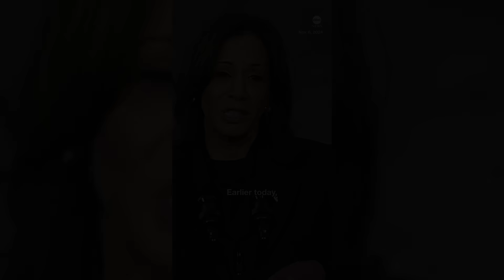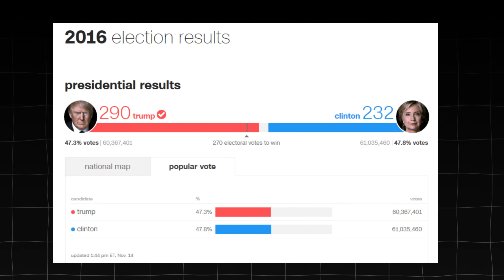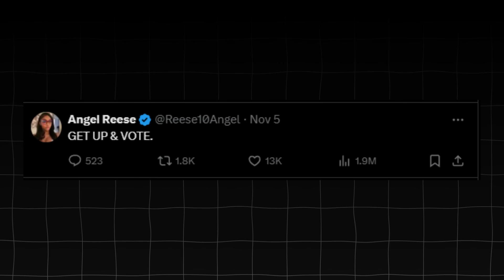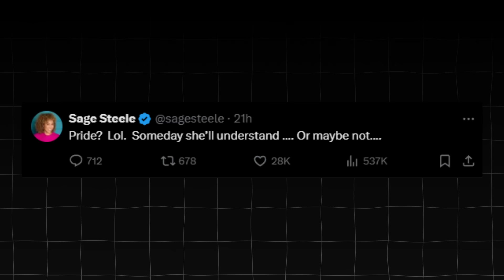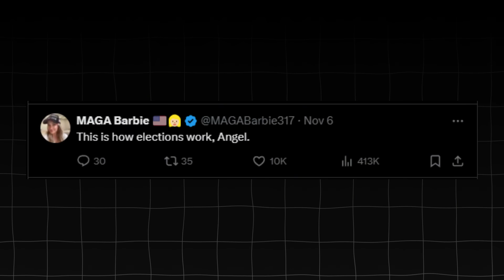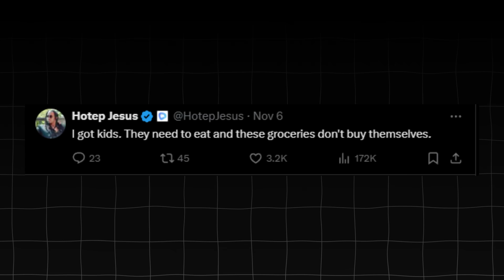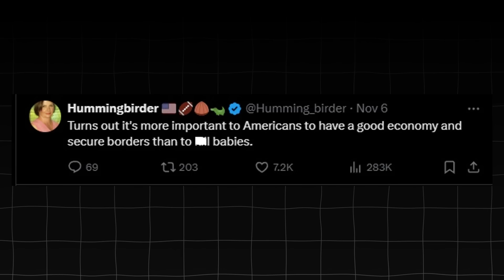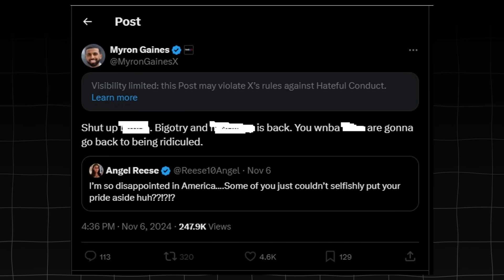Angel Reese Crashes Out on Black Male Trump Voters...BUT WAIT!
Angel Reese comes after Black Men who voted for Donald Trump in the 2024 Election. However, this was not a good idea. She immediately realized that this was NOT the Best idea to continue with. The whole entire nation showed up in her comment section and reminded her about politics and civics